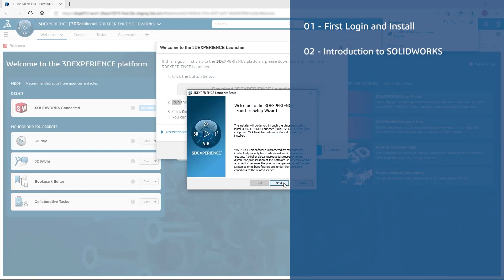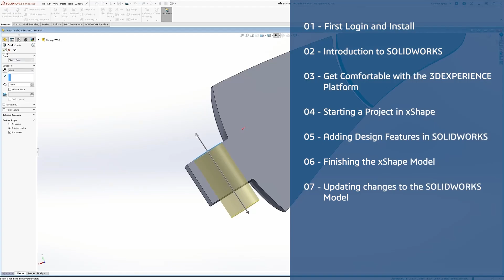Makers Tutorial Series - Episode 00: Get Started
Welcome to our comprehensive 3DEXPERIENCE SOLIDWORKS for makers tutorial series designed specifically for makers and creative enthusiasts. This series consists of 9 informative episodes, each guiding you through the exciting world of making with 3DEXPERIENCE SOLIDWORKS for makers.

We begin this exciting expedition with overview of what awaits you in the upcoming episodes. This series was designed to empower you with the knowledge and skills needed to harness the full potential of 3DEXPERIENCE SOLIDWORKS for makers.